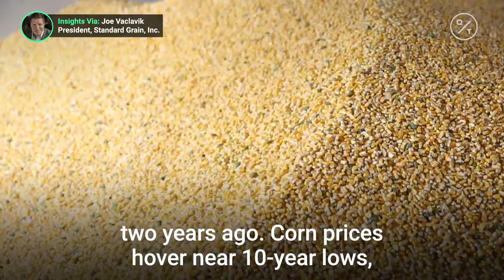Favorable weather leads to bumper U.S. corn crop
Corn prices are hovering near 10-year lows partially due to demand loss from Covid-19 and expectations of a record harvest. Insights via @cmegroup